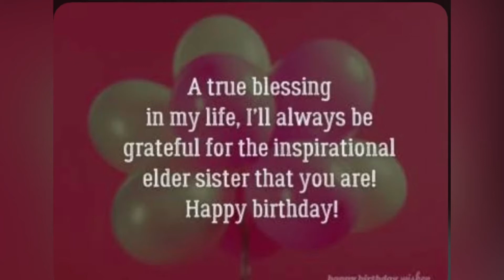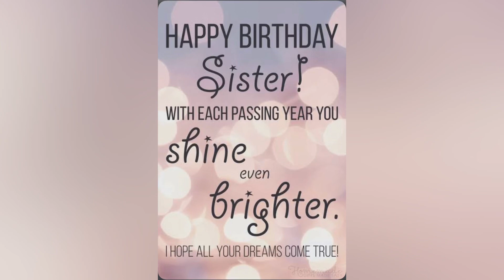To my lovely sister, I love you to the moon and back | Balance Lifestyle